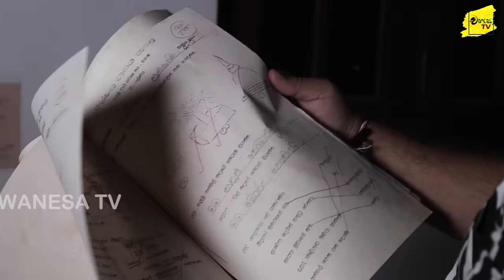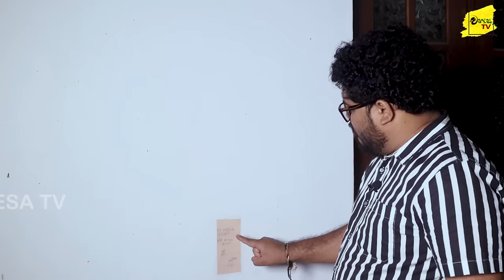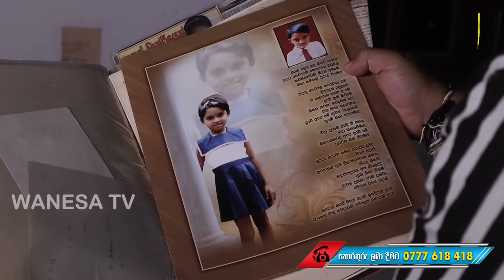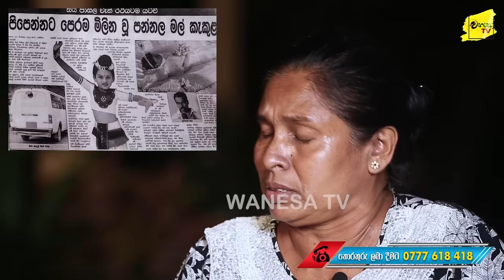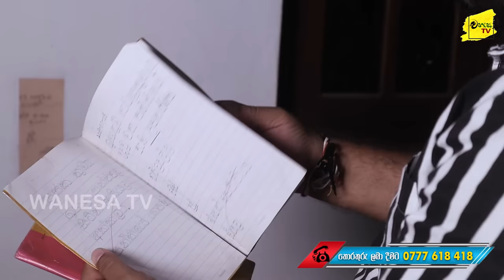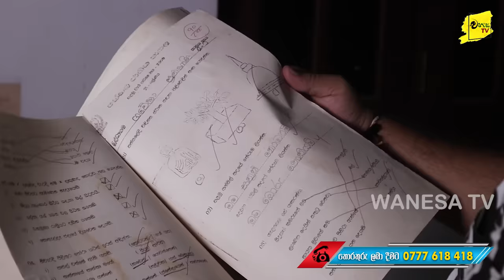මරණයේ සංඥාව බිත්තියේ සටහන් කළ දැරිය ගවේෂා | WANESA TV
Sanjeewa Rathnayake®
ගවේෂා දැරියගේ මාරාන්තික අනතුර සිදුවීමට මාස තුනකට පෙර ඇය නිවසින් යන බැව් මරණයේ සංඥාවක් ලෙස තැබූ සටහන මේ දක්වා නිවසේ බිත්තියේ ආරක්ෂා සහිතව තබා ඇත. මරණයට පෙර මෙවැනි ප්‍රකාශ නිකුත්වීම කිසියම් අධිමානසික බලවේගයක් මගින් සිදුවන්නක් ලෙස මනෝවිද්‍යා පර්​ෙ‌ය්ෂකයෝ විග්ලේෂණය කරති. EXTRA SENORY  PERCEPTION යනුවෙන් හැඳින්වෙන මනෝ විද්‍යා පර්​ෙ‌ය්ෂණ අතරද මෙවැනි සිදුවීම් දක්නට ලැබේ.
මරණාසන්න මනෝ සංඥා හෙළි කළ අය අතර කුඩා දරුවෝ රැසක්ද සිටිති. කුඩා දරුවන් විසින් ඇතැම් විට කරනු ලබන ප්‍රකාශ තුළ එවැනි සංඥා ඇතුළත් වී තිබේ. මාරාන්තික අනතුරු කල් තියා දැනුම් දෙන සටහන් සහ විවිධ චිත්‍ර නිර්මාණය කළ දරුවෝද ඒ අතර සිටිති. මරණයේ අභිරහස් ලෙස පිළිගැනීමට හේතුවූ එවැනි සිදුවීම් රැසක් මනෝ විද්‍යාත්මක පර්​ෙ‌ය්ෂණ අතරට එක්වී ඇත.